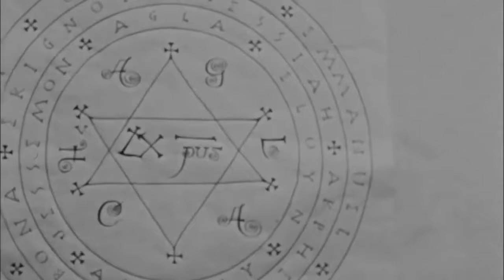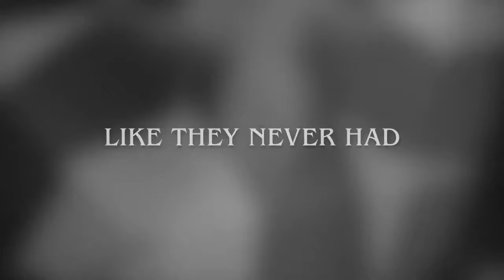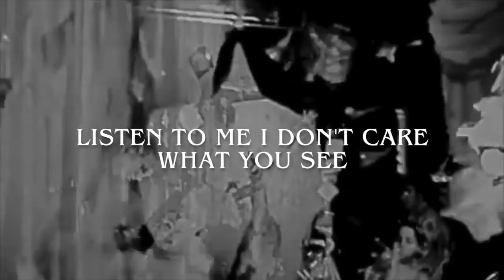Gods & Punks - "Transparent Chains"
Coming soon on Forbidden Place Records!

We step out of the desert, into the tombs. Enter the Ceremony of Damnation is the result of a year of extensive composing and recording, with "how could we top Dunes?" echoing through our minds as we explored every aspect of our sound in the twelve tracks we put together throughout these twelve months.

So we chose eight of these songs - the ones we found fit best into the context of an album - to presentyou the next chapter of our Voyage series. The songs are more straight to the point, the lyrics are more personal and our influences are everywhere: In the bluesy doom of Welcome to the Ceremony, the progressive (almost indie) groove of Transparent Chains, the Rushtastic instrumental Stop the Clocks, or the punch-in-the-teeth, Damnation. Turn your stereo to the max, roll one up and hit play.

Lyrics by Alexandre C
Mixed by Arthur R
Mastered by Gods & Punks
Recorded live in Estúdio MATA in October 14th, 1974
Artwork by Cristiano Suarez